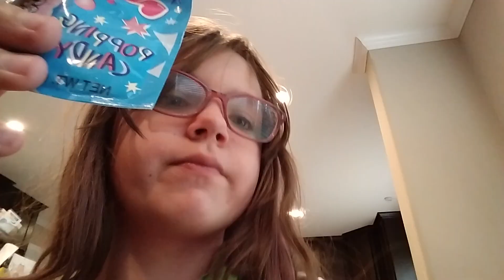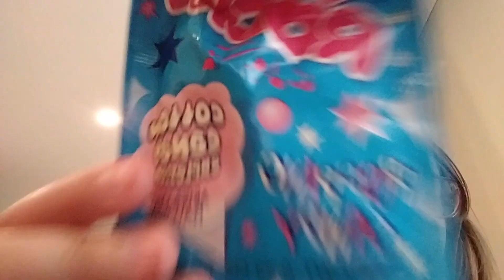Kylie tries Pop Rocks( cotton candy flavored)